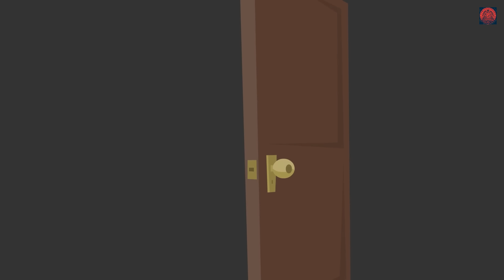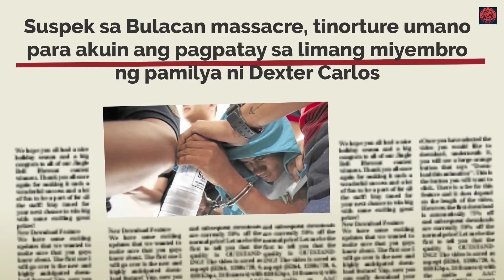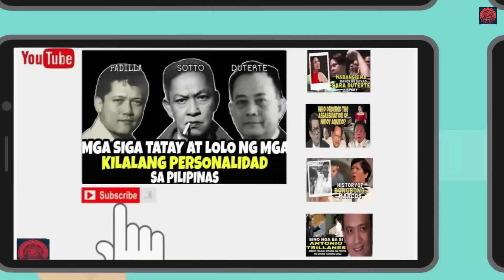MGA SUSPECT SA BULACAN PINATAHIMIK SA PANAHON NI DUTERE PHILIPPINE SHOCKING HISTORY